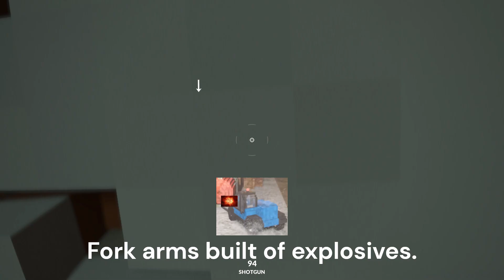Teardown, This is Cinema.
Two missions of basically daring escapes, three if you count the helicopter that always arrives due to the timer that's always on, either way, pretty cool to escape for once and not need to complete objectives for once.